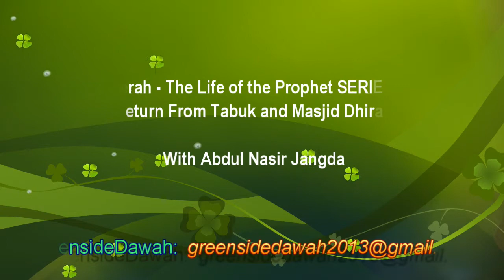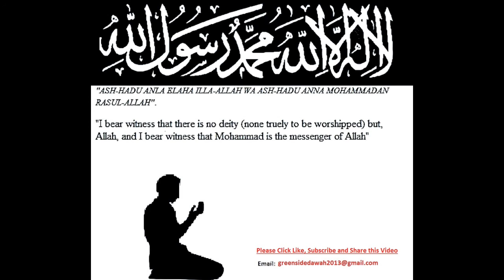Seerah - The Life of the Prophet SERIES: Return From Tabuk and Masjid Dhirar